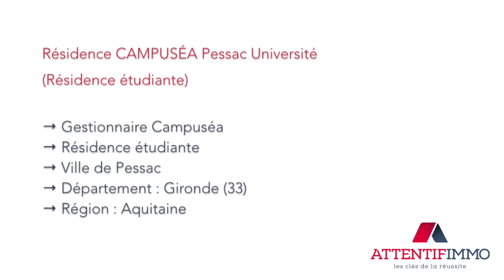Résidence Campuséa Pessac Université Résidence étudiante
Présentation de la résidence services Campuséa Pessac Université (Résidence étudiante).